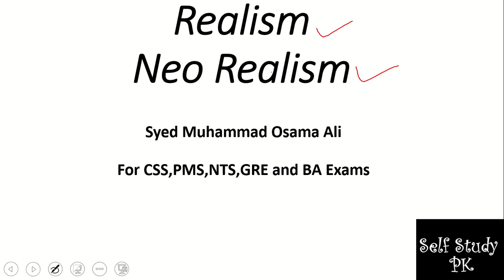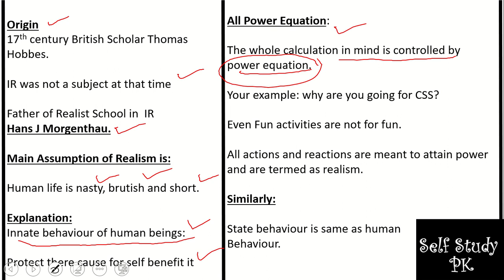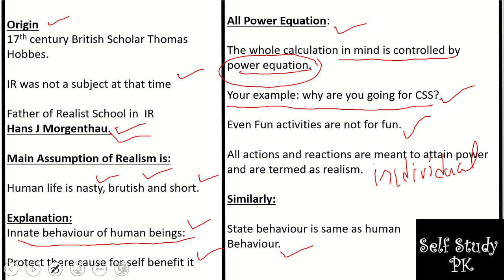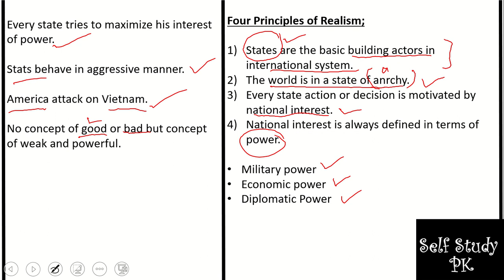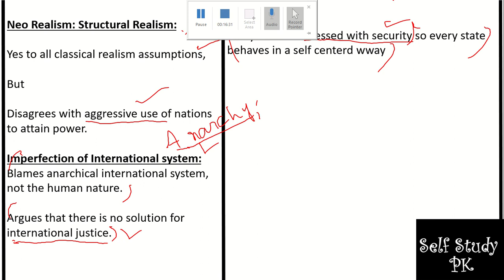Theories of International Relations Realism,Neo Realism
theories of International Relations
Realism
Neo Realism
Human life is nasty, brutish and short

Four Principles of Realism;

States are the basic building actors in international system.
The world is in a state of anrchy.
Every state action or decision is motivated by national interest.
National interest is always defined in terms of power.